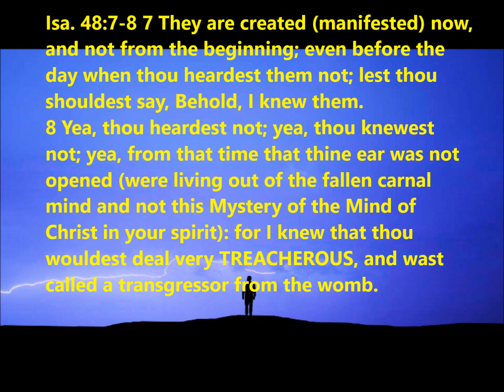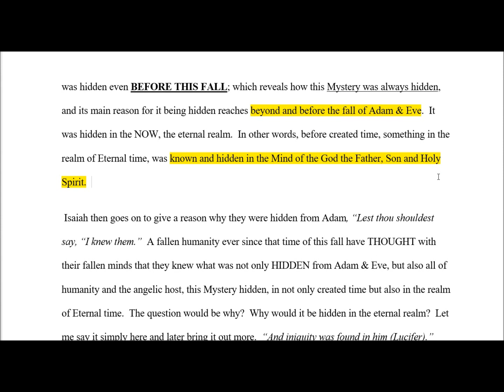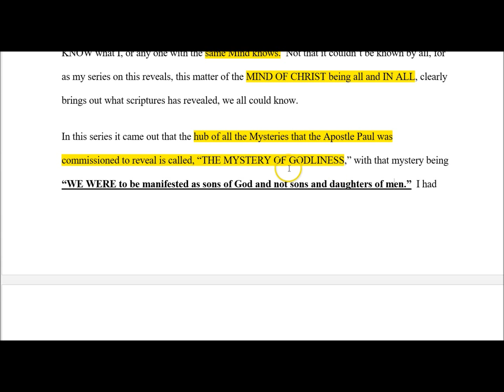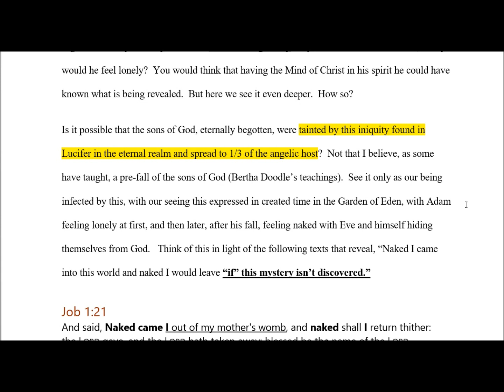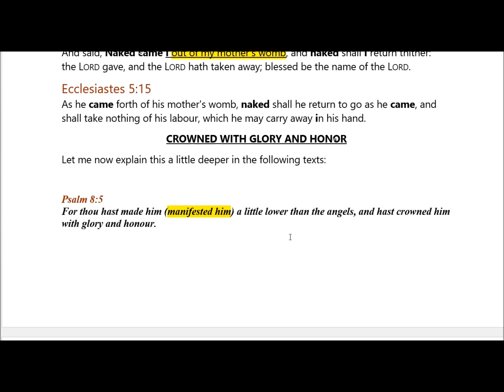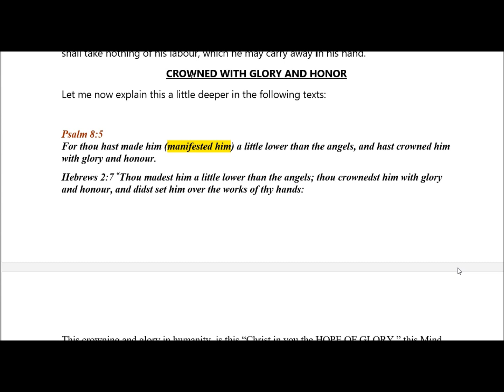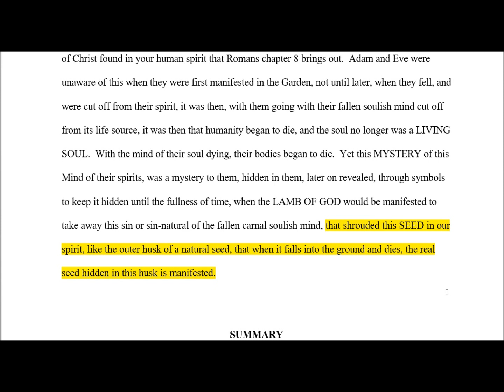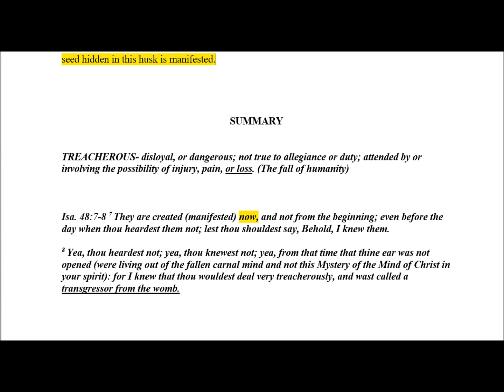THE MYSTERIES "The Treacherous Carnal Mind"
TREACHEROUS- disloyal, or dangerous; not true to allegiance or duty; attended by or involving the possibility of injury, pain, or loss. (The fall of humanity)
Getting deeper into the fallen carnal mind compared to the MYSTERY of the Mind of Christ in our human spirit.